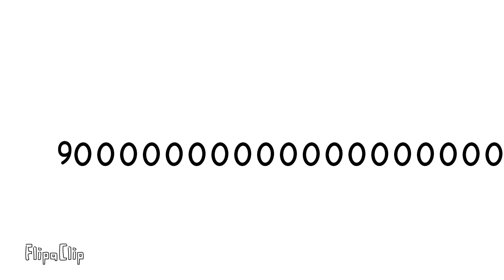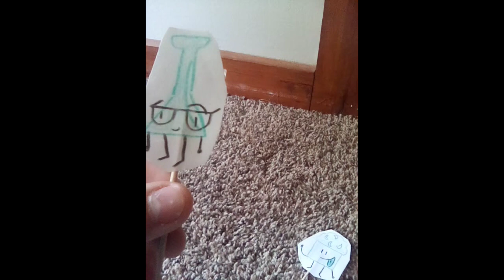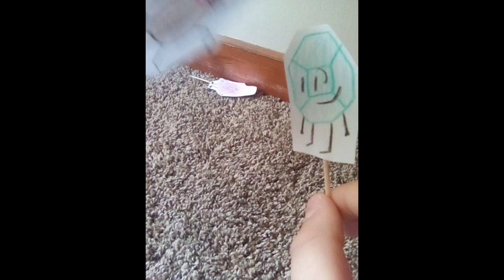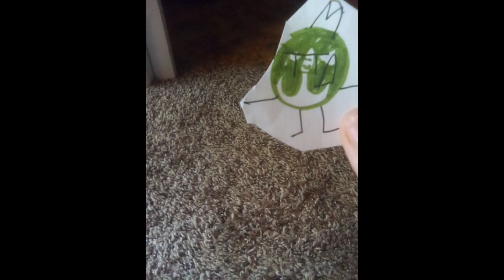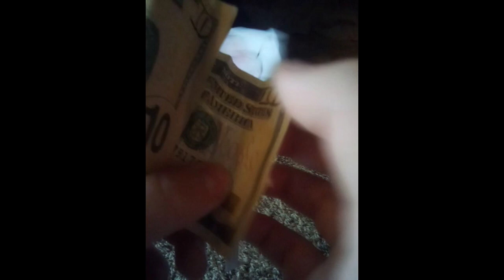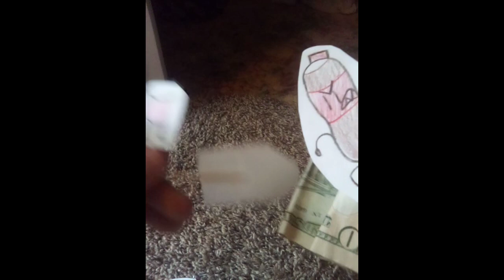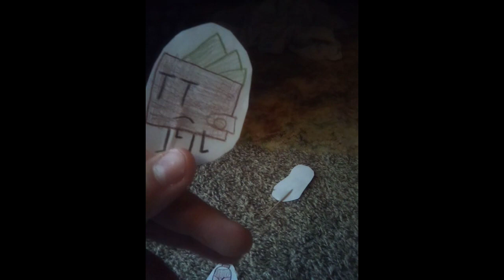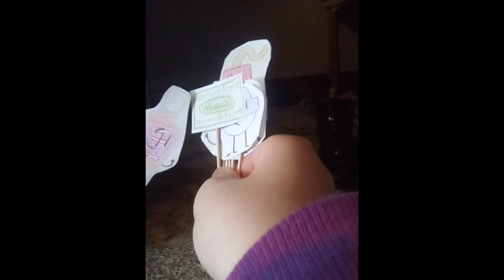Battel for a hot chick 3: Get a job